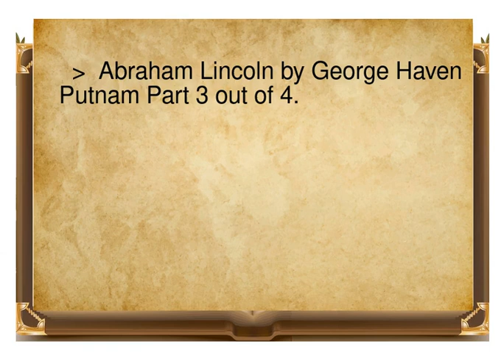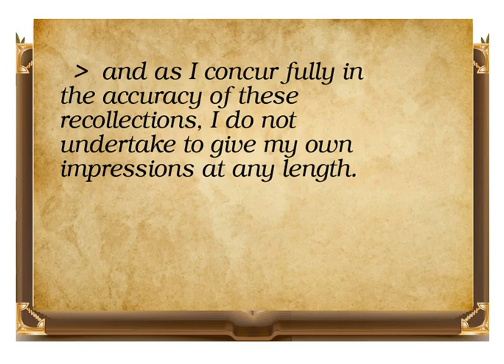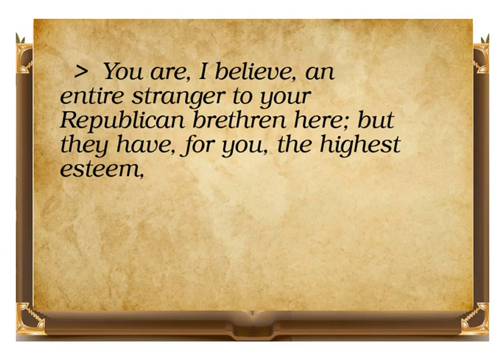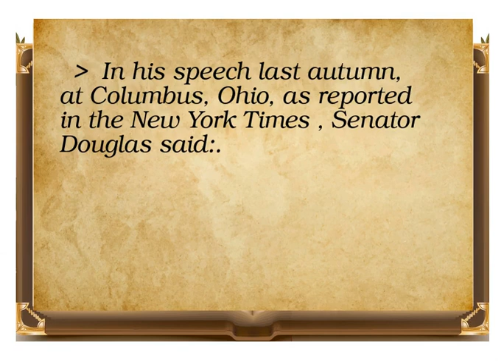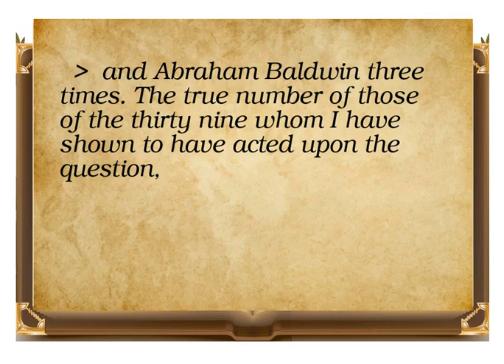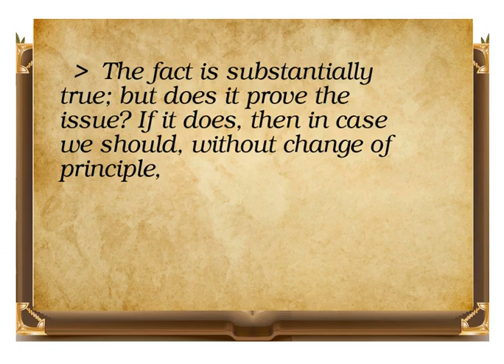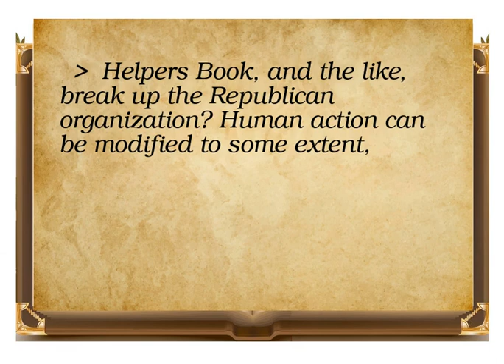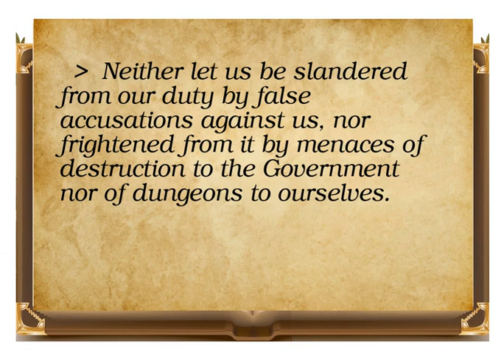Abraham Lincoln part 3 by George Haven Putnam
This is a video book that contains Abraham Lincoln part 3 by George Haven Putnam video book. It is provided by streambooks.org for education and learning english. It is an audio book with texts to read while you watch this book.
Book Excerpt : ...ed himself upon the confidence of his neighbours that, while he was absolutely without resources, there was no difficulty in his borrowing the money required for his share of the capital. The undertaking did not prove a success. Lincoln had no business experience and no particular business capacity, while his partner proved to be untrustworthy. The partner decamped, leaving Lincoln to close up the business and to take the responsibility for the joint indebtedness. It was seventeen years before Lincoln was able, from his modest earnings as a lawyer, to clear off this indebtedness. The debt became outlawed in six years' time but this could not affect Lincoln's sense of the obligation. After the failure of the business, Lincoln secured work as county surveyor. In this, he was following the example of his predecessor Washington, with whose career as a surveyor the youngster who knew Weems's biography by heart, was of course familiar. His new occupation took him through the county and brought him into personal rel...